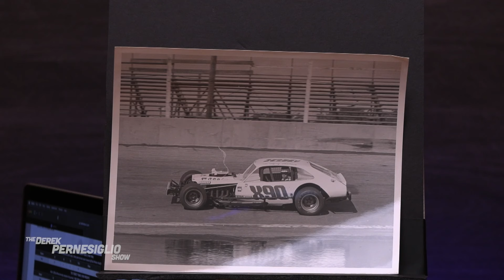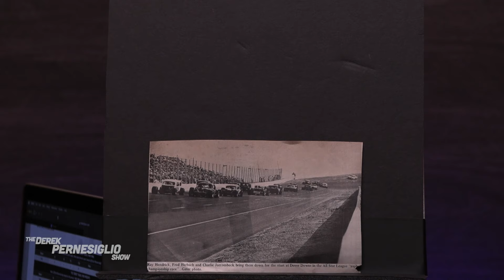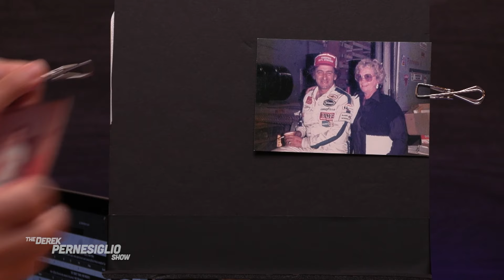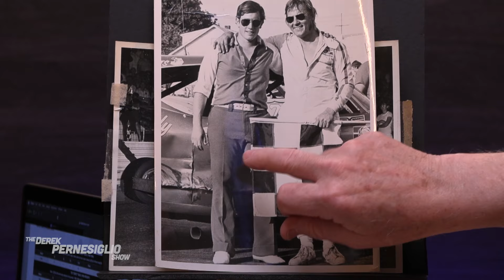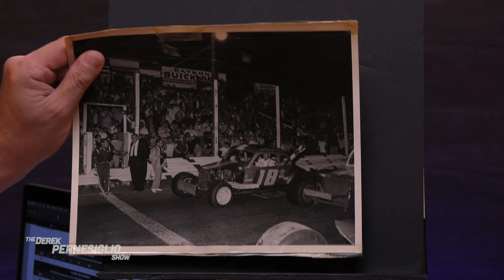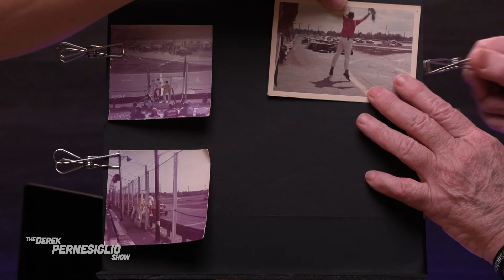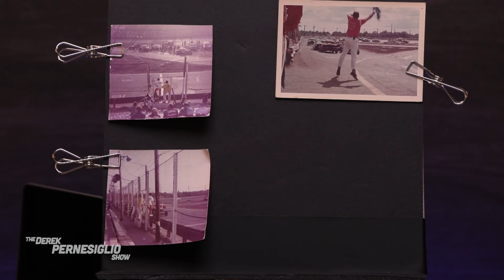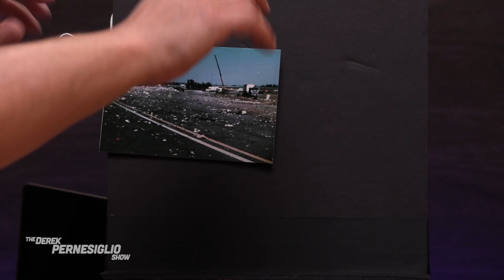Carl Miller- Dutch Miller Would Be Proud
Former NASCAR Modified driver and Cup series spotter, Carl Miller pays Derek a visit to talk about the early years of racing, having a famous starter for a Dad and years of driving a NASCAR Modified against the greats. Miller also talks about his years as a spotter, the legend of “The Flying Dutchman” and tragedy striking after winning his first race. All this and more on this episode of The Derek Pernesiglio Show.